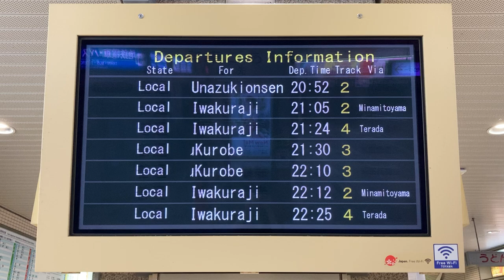富山地方鉄道 電鉄富山駅 改札口 LCD発車標(発車案内ディスプレイ)